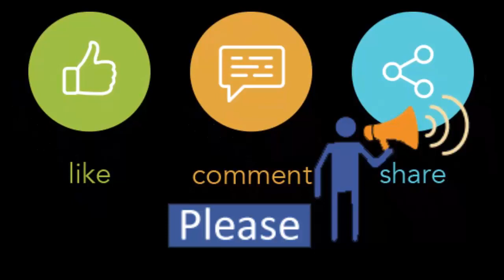Dream Ex World -Eid Collection Gents Shoes Reviews-Jamuna Future Park